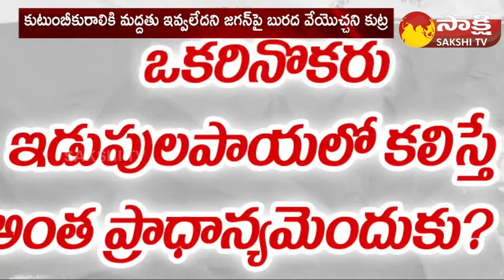Chandrababu Conspiracy On CM Jagan From Kadapa With YS Sowbhagyamma